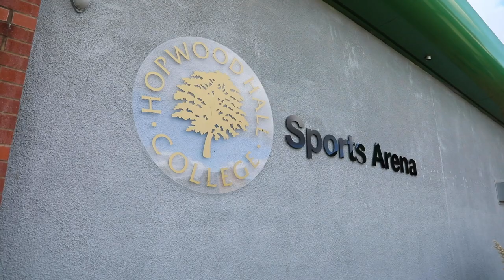Introducing Hopwood Hall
PARTNERSHIP: Toronto Wolfpack are proud to announce a new partnership with Hopwood Hall College.

The Pack have been training at the College’s Middleton campus during their time in the UK, and Hopwood Hall has welcomed them with open arms.

The Wolfpack have engaged with the College’s Rugby Academy during training sessions and have enjoyed having Hopwood's staff and students attend our games in the UK!